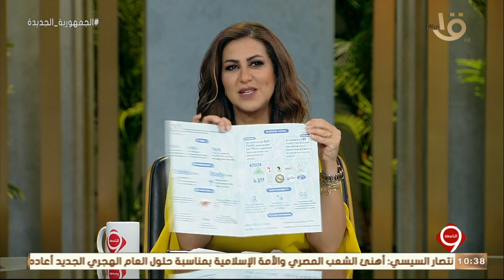التاسعة | زياد وجيه أحد الطلاب الفائزين في "إيناكتس مصر" 2022.. يتحدث عن مشروعه في "إيناكتس مصر"